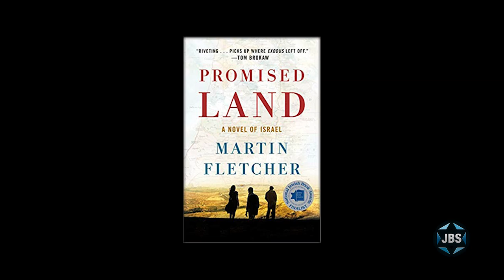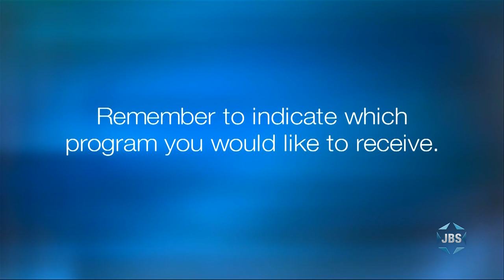Martin Fletcher: Promised Land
Martin Fletcher (former NBC News correspondent) discusses his book Promised Land: A Novel of Israel. With Scott Richman by AJC Westchester/Fairfield, JCC of Mid-Westchester’s Arts & Talks programs, and the Jewish Book Council at JCC of Mid-Westchester.